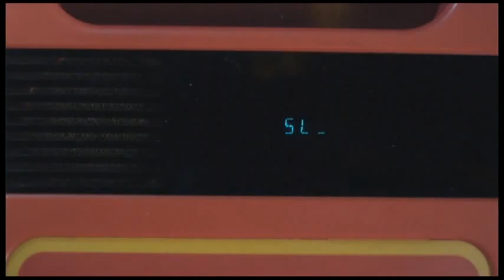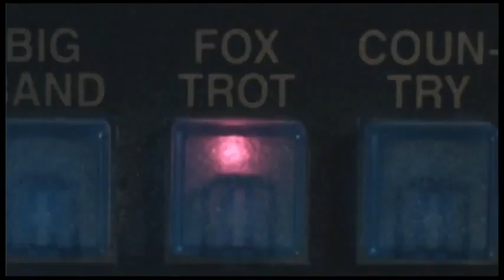Fireflies.flv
Fire flies (Owl City)